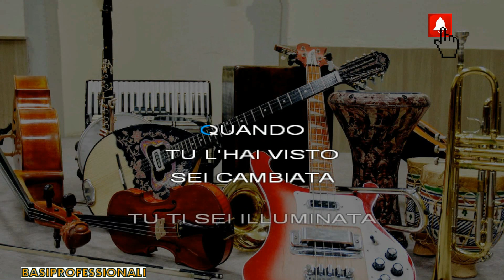LITTLE TONY★LA SPADA NEL CUORE★KARAOKE(NEW VERSION)